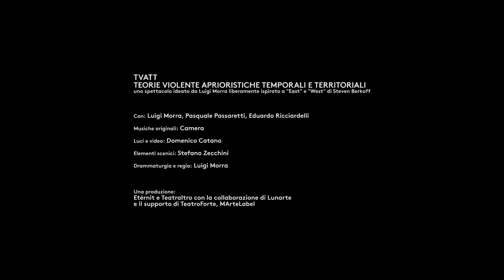TVATT - Teaser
4 novembre 2021 - Teatro Palladium, Roma